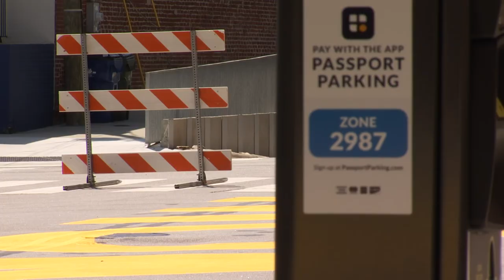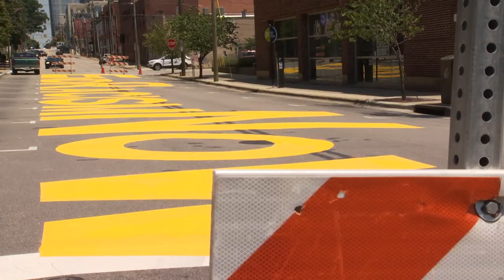Leaving a Mark on Downtown Raleigh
Reporter: MacKenzie Stasko